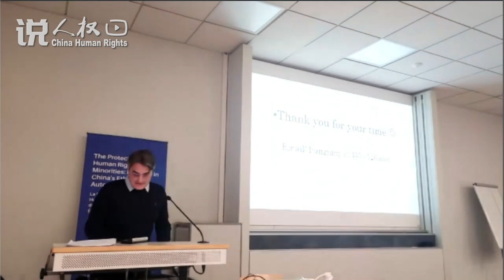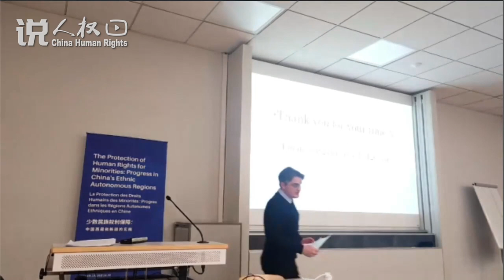Speech given by Belgian Tibetologist at a side event held by CSHRS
Speech given at a side event held by CSHRS during the UN Human Rights Council 55th session by Andre Lacroix, Belgian Tibetologist.